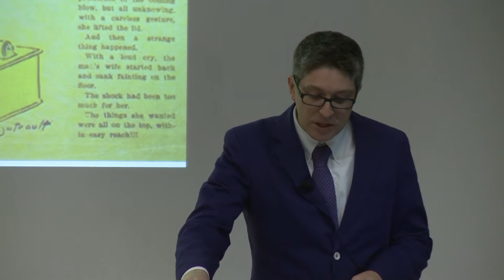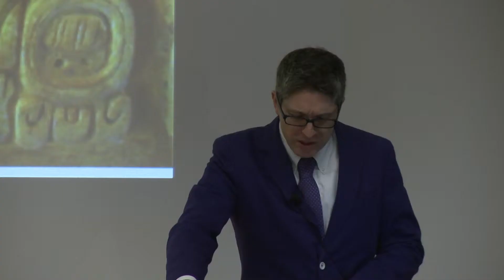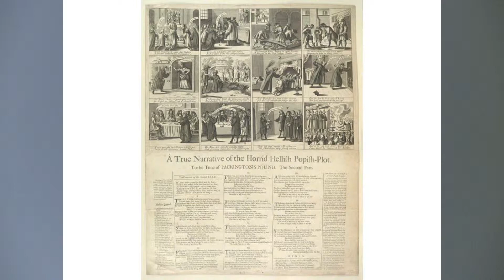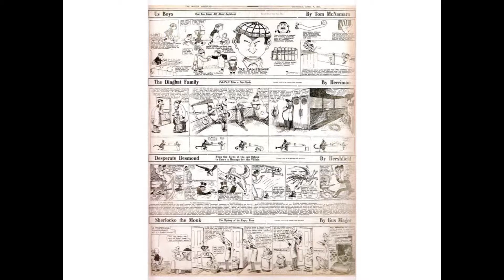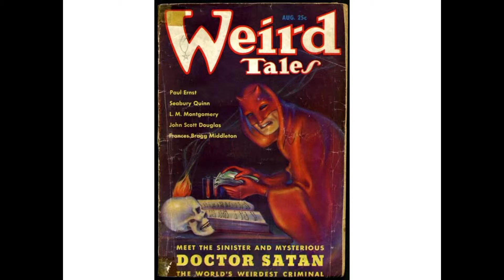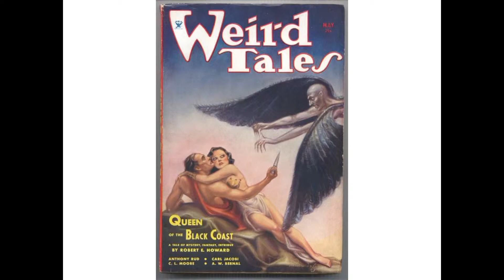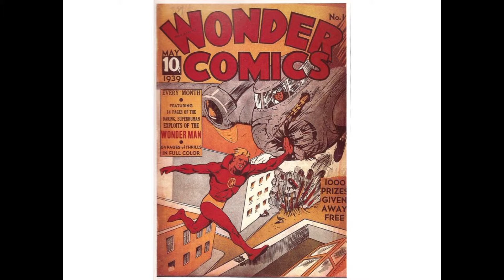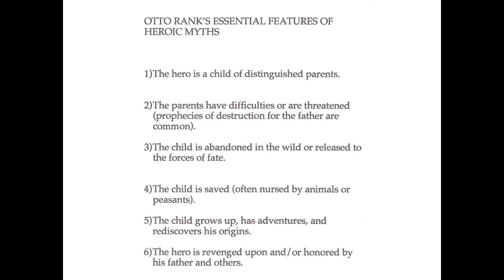DUKTalks: Ben Saunders - The Birth of the Superhero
Ben Saunders, UO English - The Birth of the Superhero

DUKTalks is a showcase for faculty who represent the best of the University of Oregon College of Arts and Sciences—as demonstrated by their exploration of unexpected directions in their teaching and research. The inaugural DUKTalks event took place Oct. 26, 2012.

The speakers each represented a different discipline from the three major divisions within the College: humanities, social sciences and natural sciences.

Speakers:

Ben Saunders, English -- The Birth of the Superhero
Sara Hodges, Psychology — Reading Between the Minds
Richard York, Sociology — The Eco-Efficiency Paradox
Katie Meehan, Geography — Digital Natives: Learning for Their World Not Ours
La Donna Forsgren, Theatre Arts — Edutainment: How I Learned to Survive the University Classroom
Richard Taylor, Physics — Creativity at the Intersection of Arts and Sciences